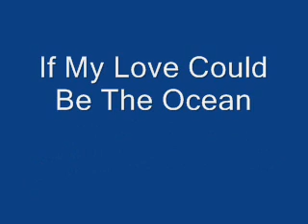If My Love Could Be The Ocean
Written and produced by:  Jamie Davis and David Rosenfeld
Performed  by:  The Hands Of Time
Copyright:  Artworks International